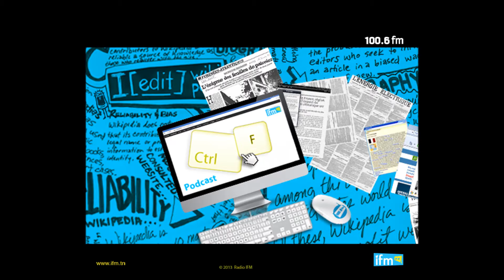ctrl+F lDynamite Radio IFM 100 6 31 05 2013